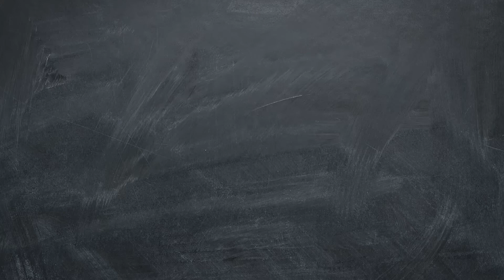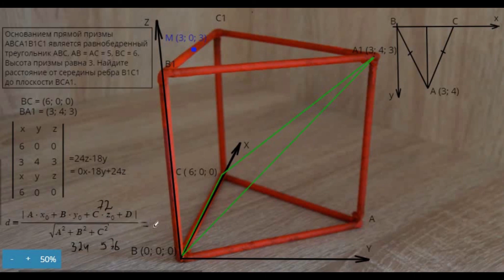3) Задание 14 Стереометрия. Метод координат (Расстояние от точки до плоскости)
Решение стереометрических задач методом координат
0:57 Основанием прямой призмы ABCA1B1C1 является равнобедренный треугольник ABC...